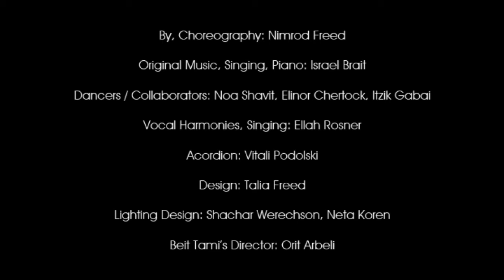Tami dance comany / Nimrod Freed / LA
video: Oren Mansura